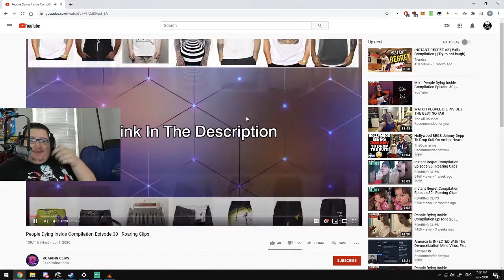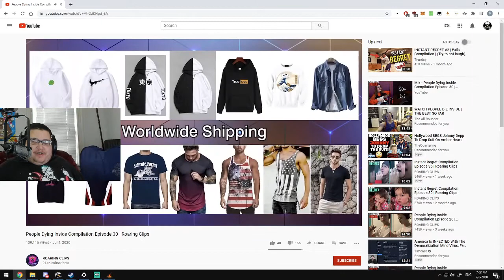Let's Play Dark Souls 2 SOTFS with Mog: Ivan Begins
Hello hello my Moggamaniacs and welcome to our old Let's Play of Dark Souls 2 Scholars of the First Sin! Dark Souls 2 was one of the only Soulsborne games we had never played/beaten at the time we did this, and we came to the conclusion that now was the time to do it so. we did! Hope you enjoy the playthrough and don't mind the n00biness